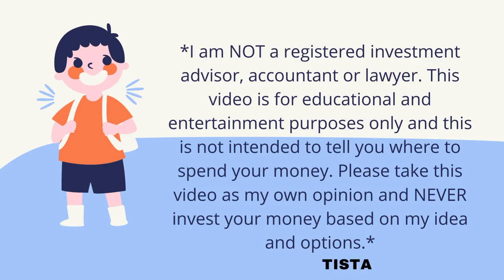🤔HOW TO PICK AND MOVE TO THE BEST NEIGHBORHOOD IN FL?🏡|NEW CONSTRUCTION COMMUNITY TOUR(SECOND PART)⭐